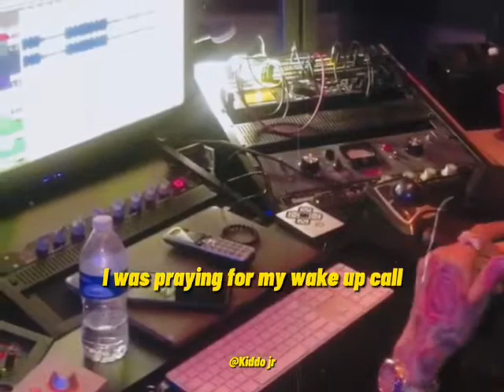no more bandaid on me😢